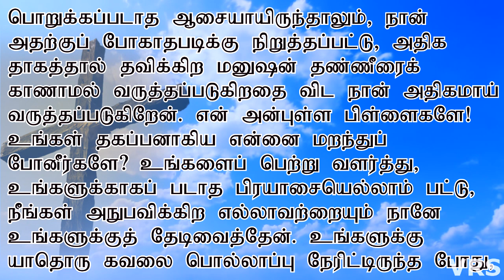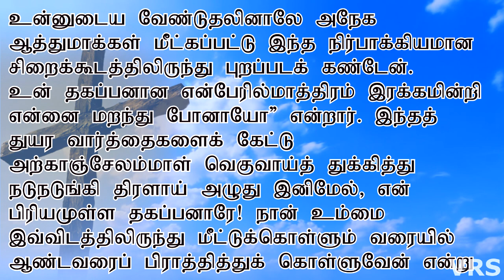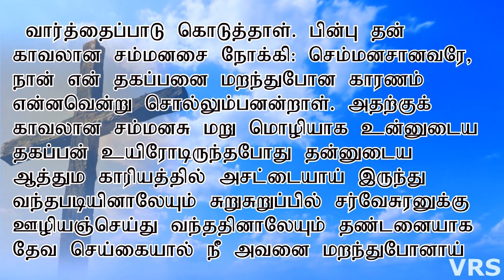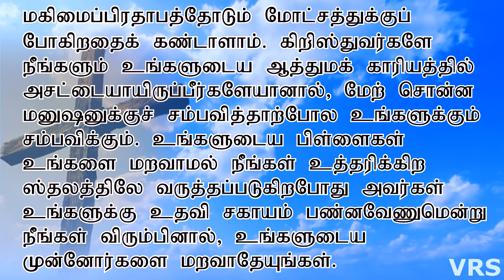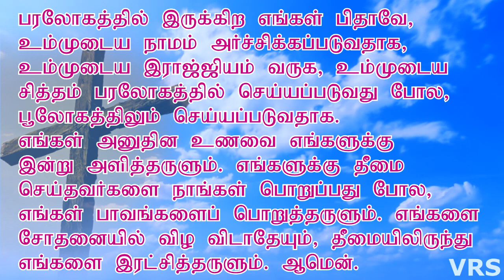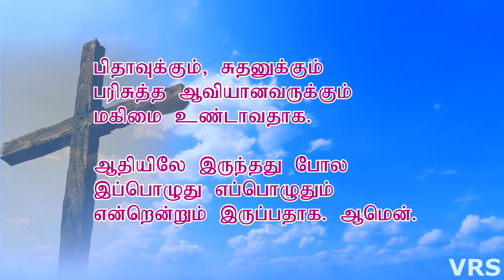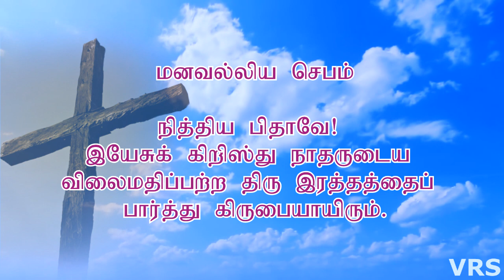உத்தரிக்கும் ஆத்துமாக்களின் வணக்க மாதம் பதினேழாம் நாள் நவம்பர் 17 All Souls Month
உத்தரிக்கும் ஆத்துமாக்களின் வணக்க மாதம்
பதினேழாம் நாள் நவம்பர்   17
All Souls Month